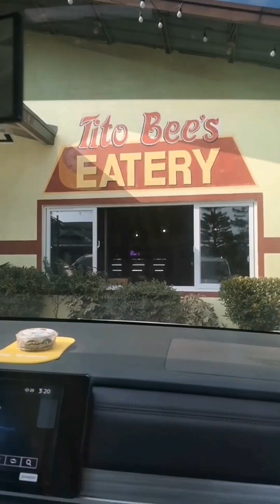Tagaytay, BULALO Date with HARANA Acoustic